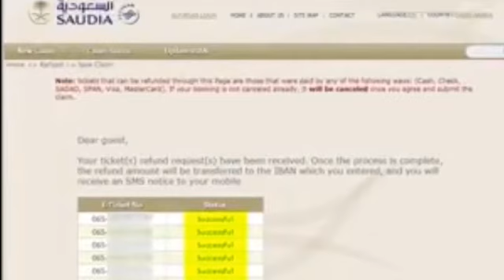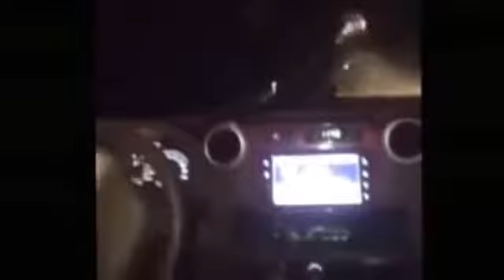يمدح الطيب و تصدق شواعيره الشاعر شليويح عايد ادا احمد نور